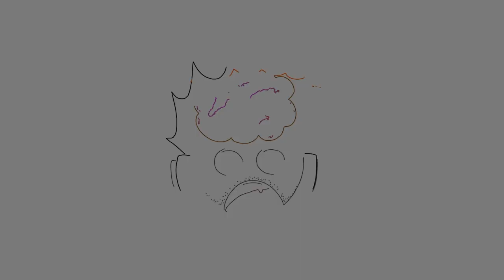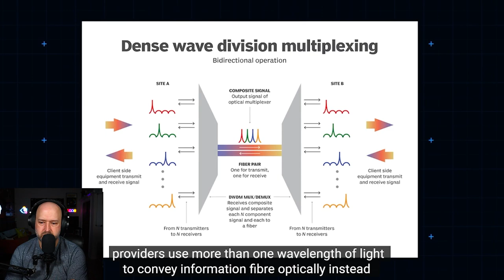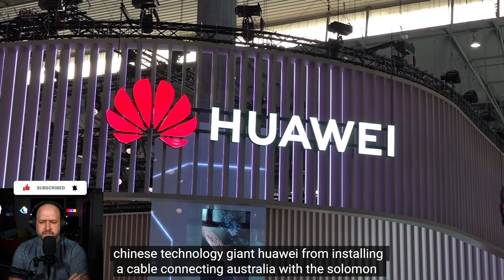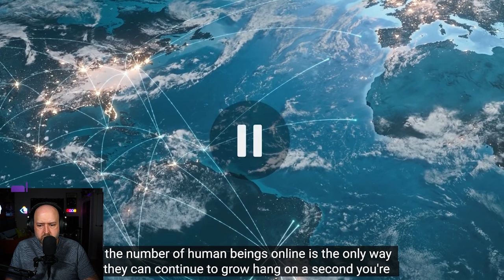How the internet travels across the ocean - Derek Reacts